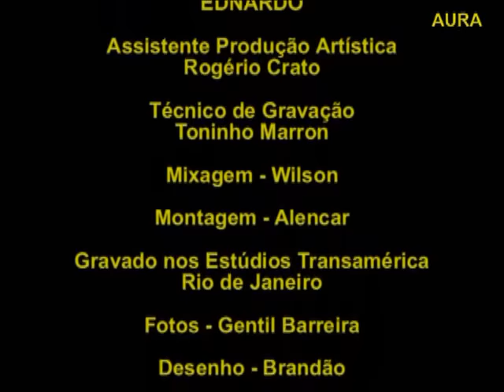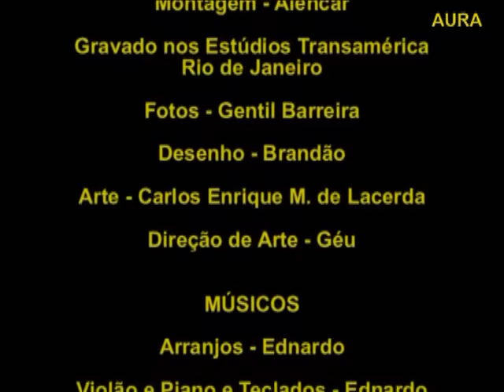Ednardo - Enquanto Engoma a Calça - Gravação Original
Enquanto Engoma a Calça - Ednardo e Climério - Gravação Original disco Ednardo 1979